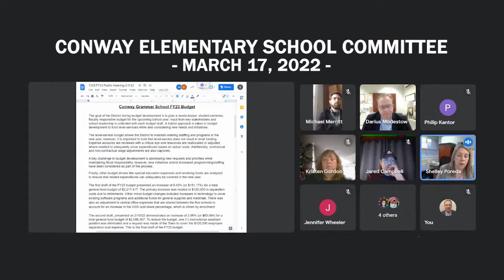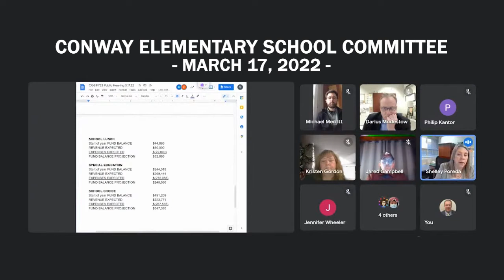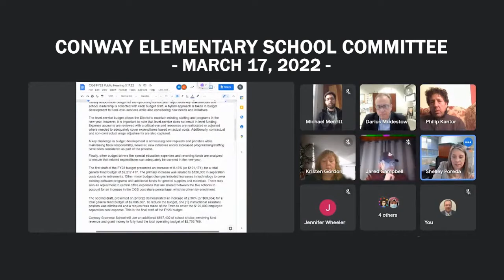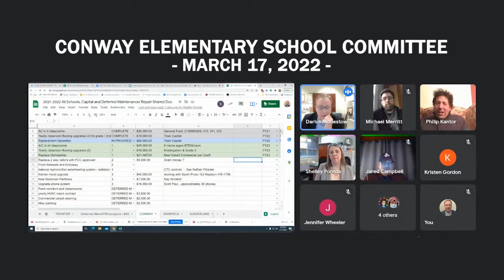Conway Grammar School Committee - March 17, 2022